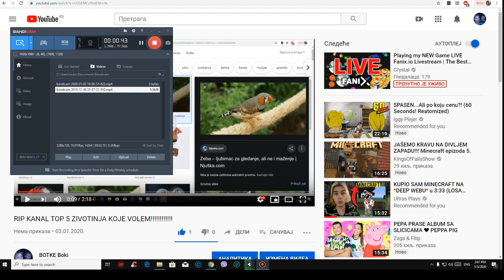STA SEDESILO!!!!! SVE POZOVITE DA POVRATIMO KANAL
help SVE POZOVITE SNIMITE OVAJ VIDEO MOLIM VAS POMOZITE!